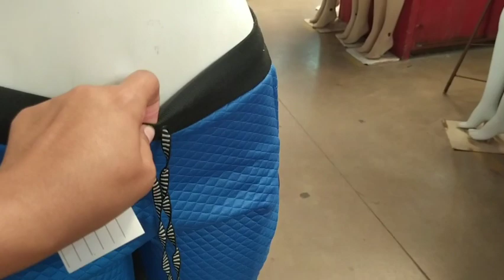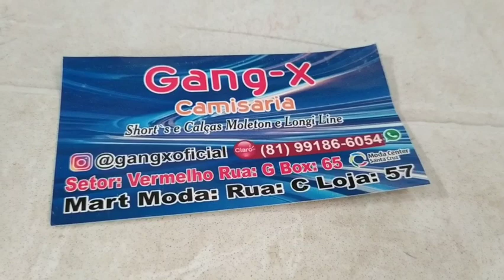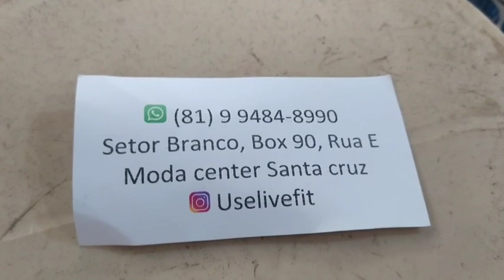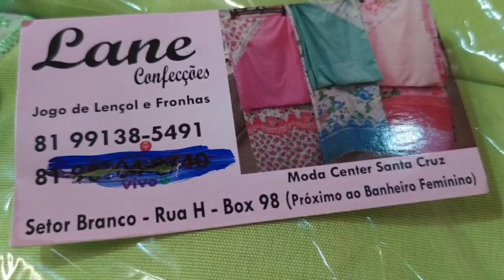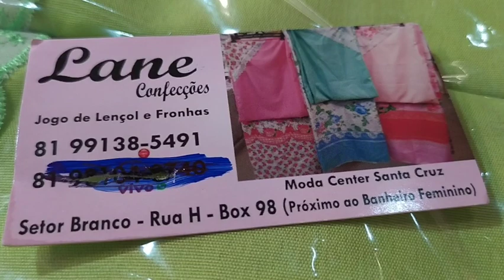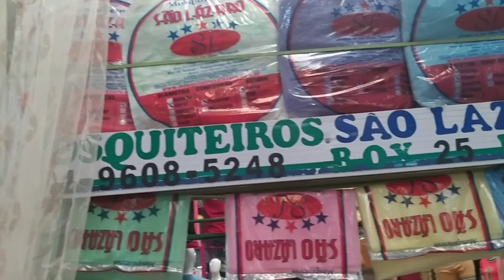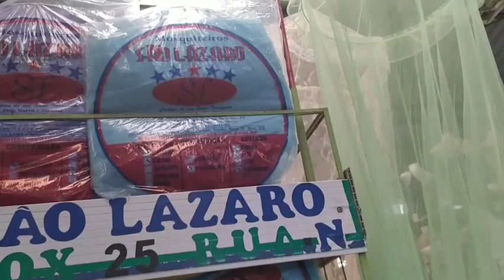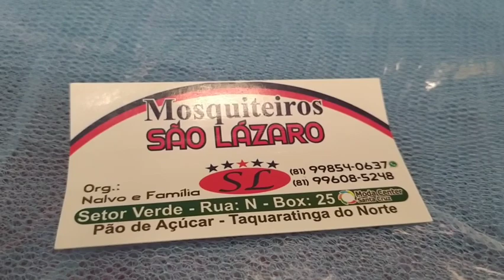PESQUISAR DA SEMANA TUOR PELO MODA CENTER SANTA CRUZ CAPIBARIBE PERNAMBUCO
trabalhando com assessoria  de recolhimento de peças assessoria em Santa Cruz 👇 Qualquer dúvida chama no zap ( 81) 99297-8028 falar com valter ou betania

Caruaru